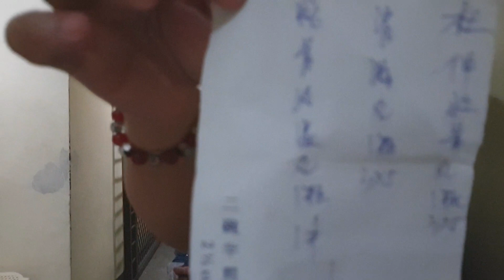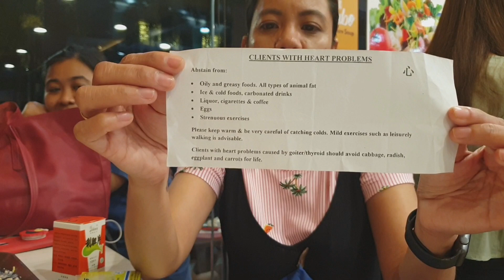DR. TAN OF BINONDO - NAKAKA AMAZE!!!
Dr. Tan of Binondo
913 Fuyong Mansion, Ongpin Street, Binondo, Manila

Daily schedule:
Monday to Friday - 9am to 12:30pm and 3pm to 6pm
Saturday - 8am to 12:30 pm and 3pm to 6pm

Procedure:
-clinic is at the 2nd floor
-go straight to the front and tell the staff that you will have your name listed (list all your names)
-wait for your name to be called and they will give you a number per person
-they will ask you if you want to be checked by Dr. Tan (senior) or  his son
-inside the clinic you need to turn off your phone so it will not interfere on  his pulse reading
-there are a lot of people so expect to wait for around 2 -3hrs
-advisable to bring mask because it's crowded at the waiting area
-Dr. Tan will check your pulse and tongue
-Dr. Tan will ask you if you want your medicine as tablet or herbal tea
-if you choose the herbal tea, you need to buy a pot so you can boil your tea. Pot is around P600
-medicines price range from P300 to P1k plus good for 7 to 10days

My contents are about what I love to do like  travel especially in Korea, Food, Shopping,  watching K-Pop concerts, Korean dramas and my favorite Korean Artists.

Live the good life!